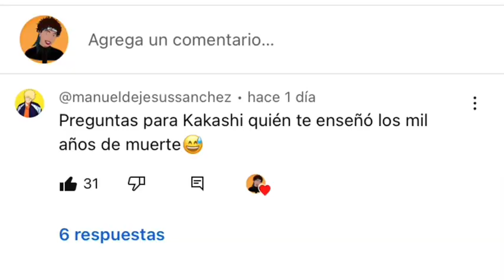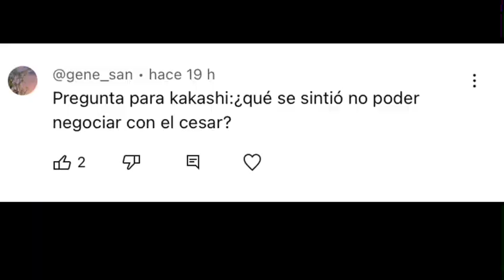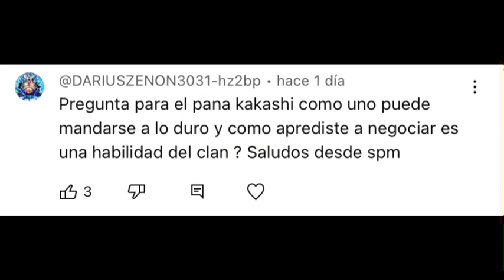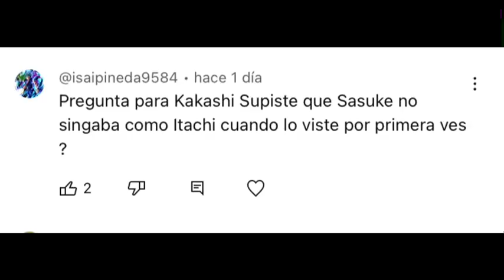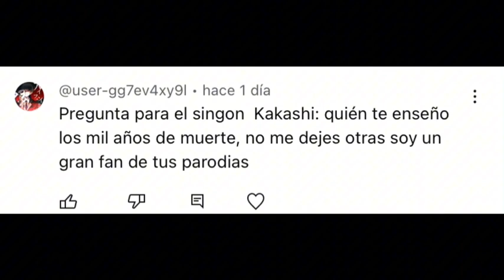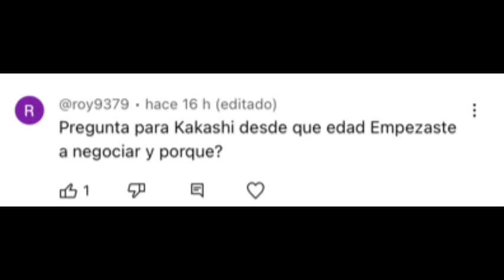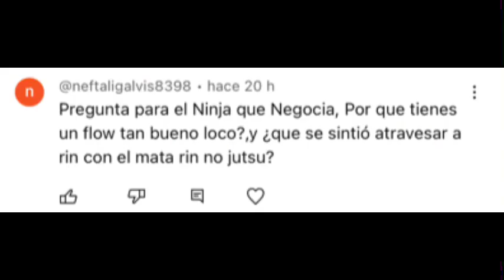KAKASHI, Responde! @Hemisferio2 - Naruto Dominicano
Kakashi hatake